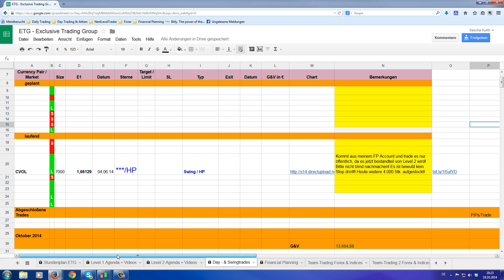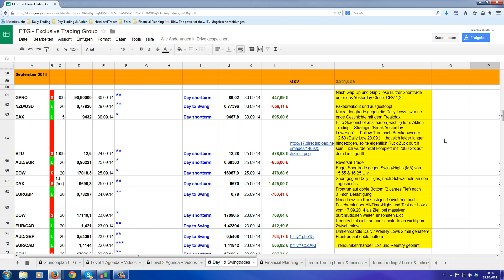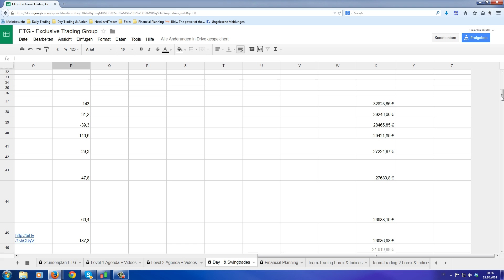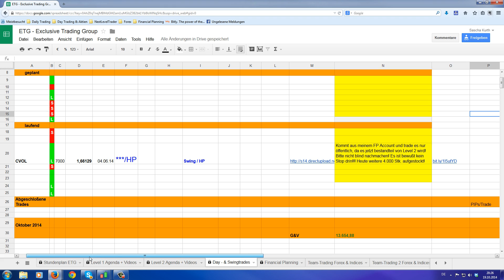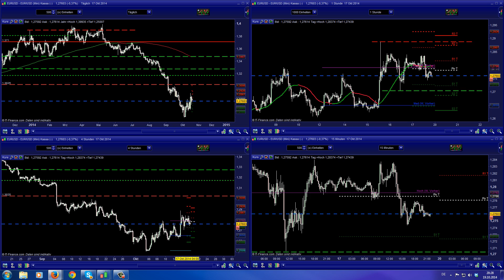Trading Regel 1 : Wichtigste Regel, limitiert nicht euer Trading !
Wenn es überhaupt eine Trading Regel gibt, die allgemein für alle gilt, dann diese, aus Erfahrung kann ich euch sagen, es ist mit Abstand die wichtigste Regel!

Beste Grüße

Sascha